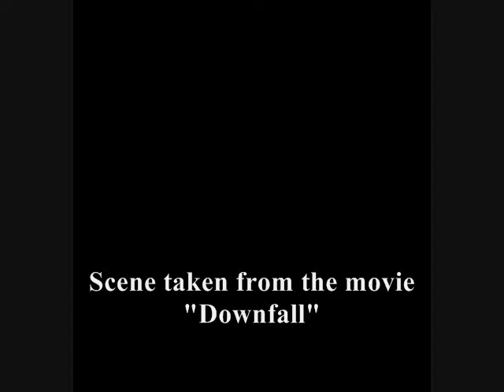Hitler's Birthday Bash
Mr Adolf gets upset over his plans for the best birtday bash ever.